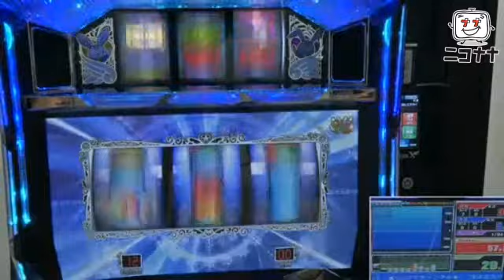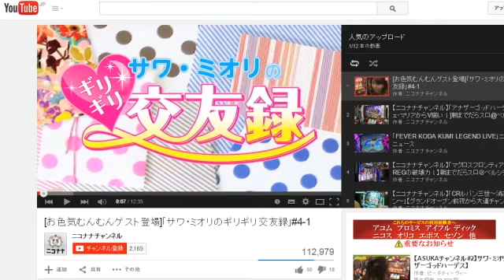【カラフルゾーン】まじかるすいーとプリズム・ナナエース編⑤【打っ中ぅ～の！】 [パチスロ][スロット][パチンコ]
ひたすらパチ・スロを打って、演出を見せちゃう番組、その名も「打っ中ぅ～の！」(だっちゅ～の！

第34回放送で実戦した「まじかるすいーとプリズム・ナナエース」。
この番組中に大当りした中から、印象に残ったシーンを厳選してお届けします!!

全回転!　プレミアム!!　さらにはあんな瞬間まで!!!
溢れ出す、珠玉のシーンを堪能せよ!!

・カラフルゾーン

(C)2012 prismnana　(C)DAXEL